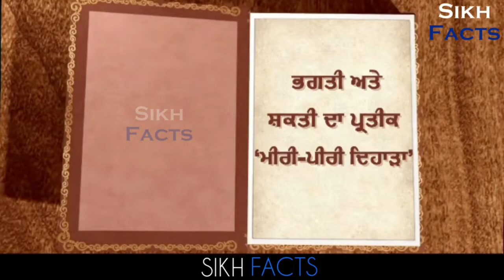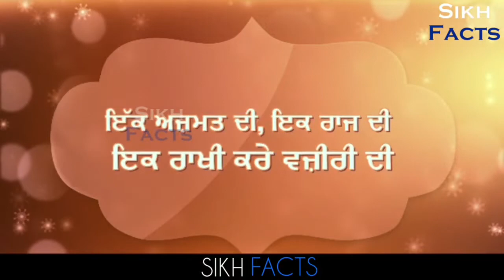ਮੀਰੀ ਪੀਰੀ ਦਿਵਸ ਦੀਆਂ ਬੇਅੰਤ ਵਧਾਈਆਂ..🙏🙏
ਦੋ ਤਲਵਾਰਾਂ ਬੱਧੀਆਂ, ਇੱਕ ਮੀਰੀ ਦੀ ਇੱਕ ਪੀਰੀ ਦੀ। ਇੱਕ ਅਜ਼ਮਤ ਦੀ,ਇਕ ਰਾਜ ਦੀ, ਇਕ ਰਾਖੀ ਕਰੇ ਵਜ਼ੀਰੀ ਦੀ।